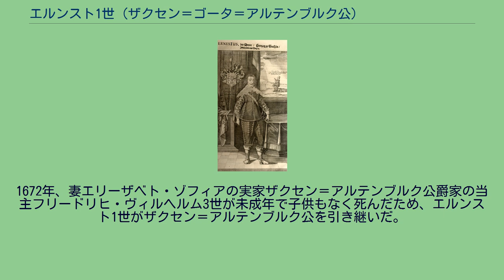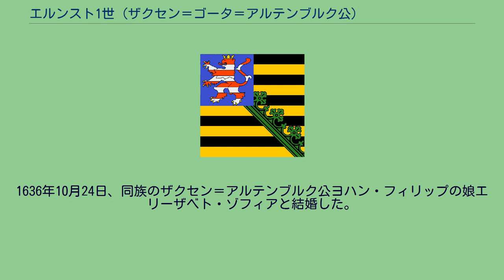エルンスト1世 (ザクセン＝ゴータ＝アルテンブルク公)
ザクセン＝ゴータ＝アルテンブルク公
エルンスト1世敬虔公 エルンスト1世（ドイツ語:Ernst I., 1601年12月25日 - 1675年3月26日）は、ザクセン＝ゴータ公（在位：1640年 - 1675年）。
1672年に妻の実家ザクセン＝アルテンブルク公国をも継承し、これがザクセン＝ゴータ＝アルテンブルク公国創設につながった。
敬虔公（der Fromme）の異名で呼ばれる。
エルンスト1世はザクセン＝ヴァイマル公ヨハンとその妃でアンハルト侯ヨアヒム・エルンストの娘であるドロテア・マリアの間の9男、実質的な6男として生まれた。
1640年に兄弟達との分割相続協定に従い、ゴータを獲得している。
エルンスト1世は教育や宗教政策に熱心で、彼の領内の農民達は公爵が建設した文法学校に通い、都市民や貴族よりも良い教育を授けられたと言われている。
またエルンスト1世の晩年には、彼の領国の領民の中には読み書きの出来ない者は一人もいなかったとされている。
エルンスト1世はまたゴータに中等学校を建設し、この学校は非常に高い評判を得て、ドイツ諸国のみならずスウェーデン、ロシア、ポーランド、ハンガリーからも留学生がやって来た。
エルンスト1世はイェーナ大学の発展にも尽くし、大学の経営資金を増やしたり研究に関する規制を設けたりしたが、この規制は非常に宗教色の強いものだった。
信心深いエルンスト1世は教会の諸事に関しても干渉を繰り返し、「祈る人エルンスト」というあだ名を付けられている。
エルンスト1世のプロテスタント促進政策は自領内に止まらなかった。
エルンスト1世は神聖ローマ皇帝に対し、皇帝の治めるオーストリアに住むルター派信徒を自分の領国に引き取りたいと嘆願を行っている。
エルンスト1世はモスクワにドイツ人のためのルター派福音主義教会を建設するのを支援し、ロシアのツァーリとも友好関係を結んだ。
エチオピアにルター派信仰を広めるべく宣教師を送り込んだものの、成功しなかった。
同じくプロテスタント勢力の発展に熱心な国家指導者だったオリバー・クロムウェルは、エルンスト1世を最も聡明な君主の一人に数えている。
1672年、妻エリーザベト・ゾフィアの実家ザクセン＝アルテンブルク公爵家の当主フリードリヒ・ヴィルヘルム3世が未成年で子供もなく死んだため、エルンスト1世がザクセン＝アルテンブルク公を引き継いだ。
1636年10月24日、同族のザクセン＝アルテンブルク公ヨハン・フィリップの娘エリーザベト・ゾフィアと結婚した。
夫妻は18人の子女をもうけた。